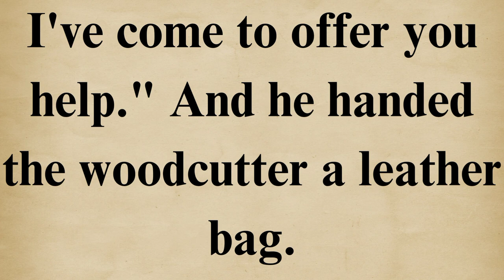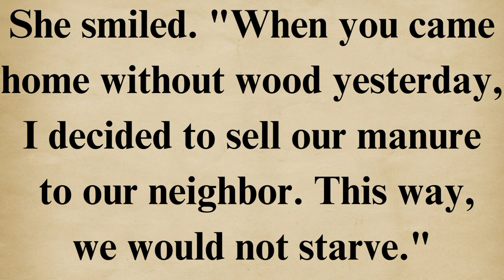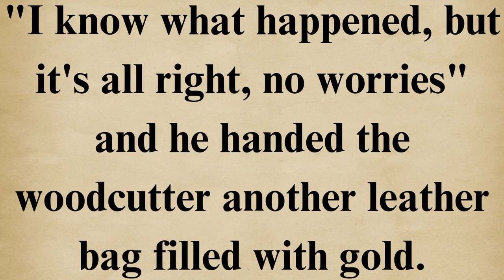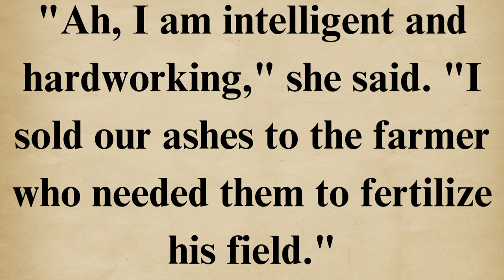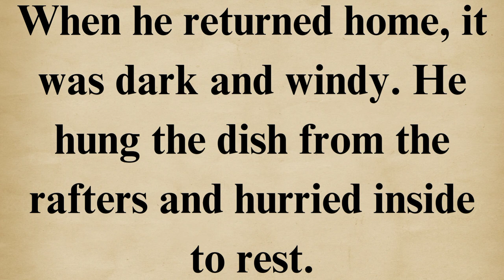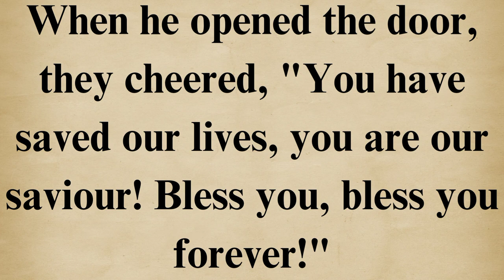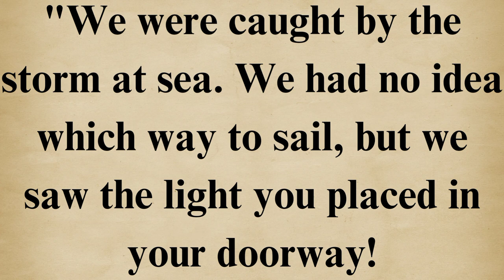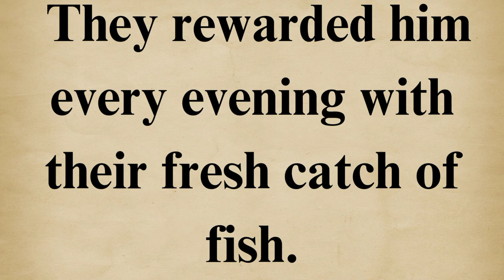Learn English Through Stories|audiblestory |⭐ Level 2| Basic Intermediate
English Podcast|Learn English Through Stories|English Audible Stories|⭐ Level 2|The Shining Dish.

This Channel helps you learn English fluently.
There are four aspects to advance and excel in learning and communicating fluently in English.
These four aspects are Listening, Reading,  Speaking and  Writing.
The base of learning is Listening effectively,  Which helps in Reading properly, which leads to Speaking correctly, and eventually results in Writing creatively.
The best, simple and the most quickest way to learn English is by Listening. The best way of learning  is  "Listening to Stories". We are all surrounded by stories.

We have Bedtime Stories- 786 at night before sleeping, and Audible Stories-786 after sleeping.
Improve your english through story | Learn English Through listening to stories | Listening to Audio Book in English | learn to speak English fluently in 7 days.